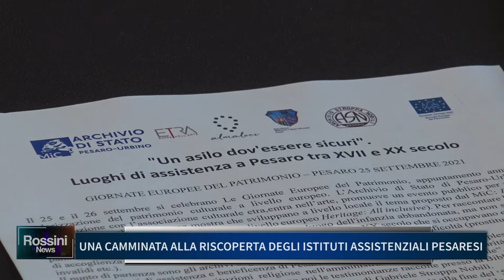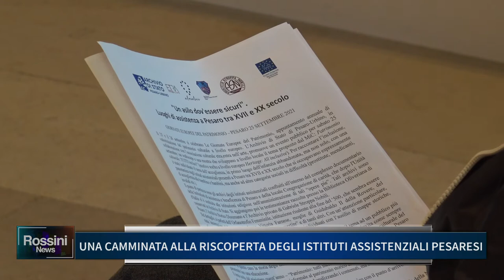UNA CAMMINATA ALLA RISCOPERTA DEGLI ISTITUTI ASSISTENZIALI PESARESI